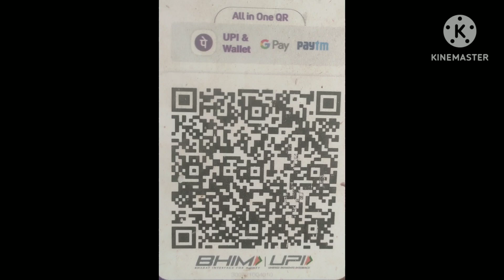March 2, 2023